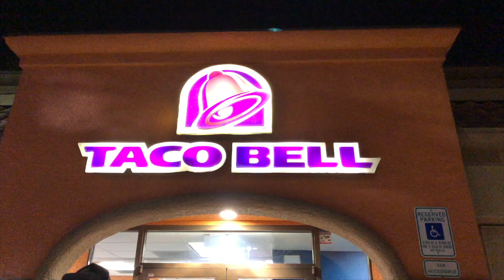Vlogmas Day 3!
Im Vlogging Everday! For the month of December. Check out more vlogs everyday!

FLLOW US ON THE INTERWEBS!